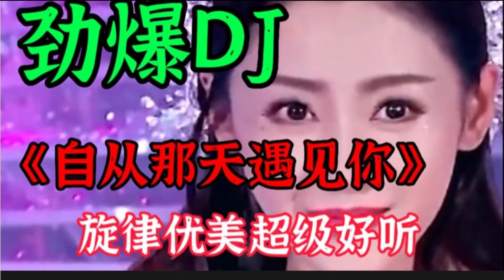雨中百合一首劲爆DJ《自从那天遇上你》旋律优美歌词句句深情入心【贵州周洪】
➤雨中百合一首劲爆DJ《自从那天遇上你》旋律优美歌词句句深情入心